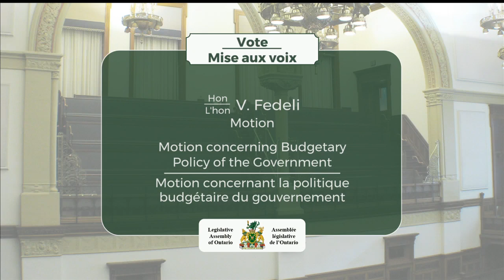2019-05-01 Période des questions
Période des questions : 1 mai 2019